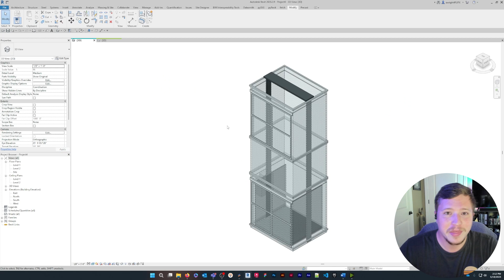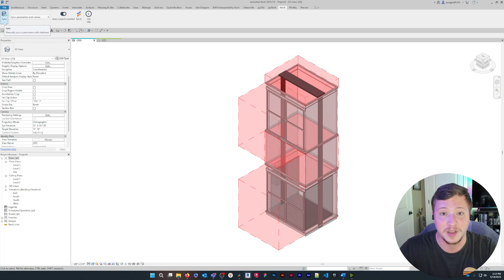Industrial Pallet Lift: Revit Family based on real products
This video covers our brand-new Pallet Lift family for warehouses and material handling environments.

Join the Fetch content revolution by signing up and downloading the app from our website!

Headphones - Shokx OpenComm